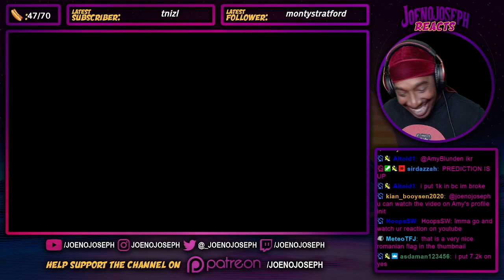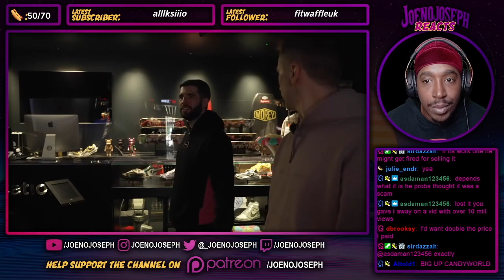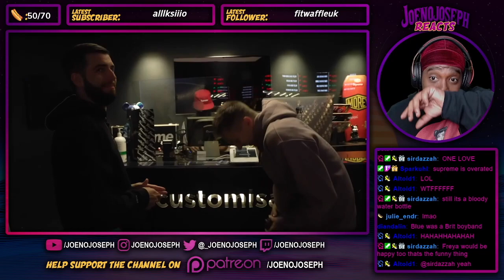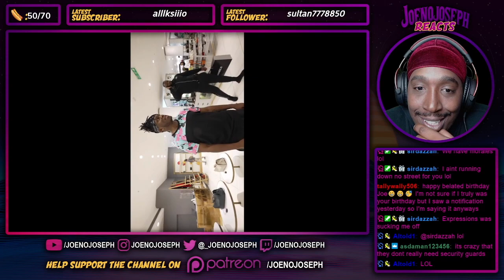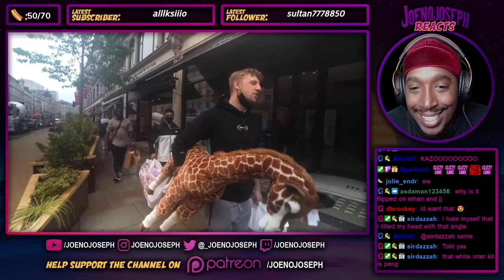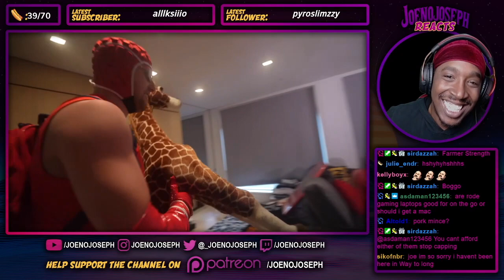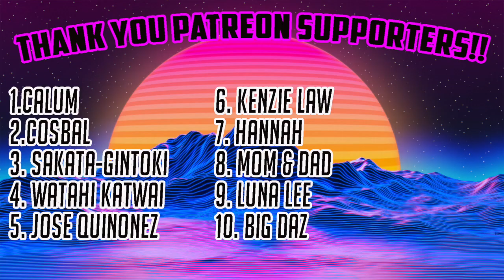Reaction To SIDEMEN BUYING ONE COLOR FOR 24 HOURS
STREAMING ON KICK NOW GANGY! KICK.COM/JOENOJOSEPH Click Or Else!!